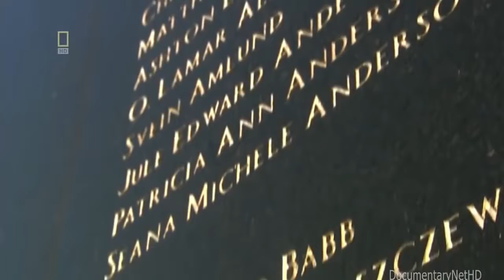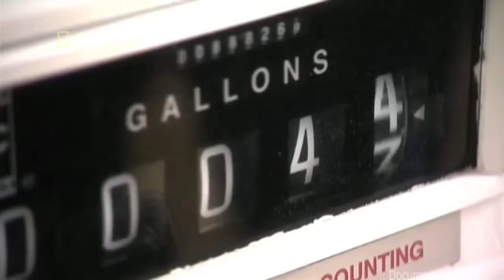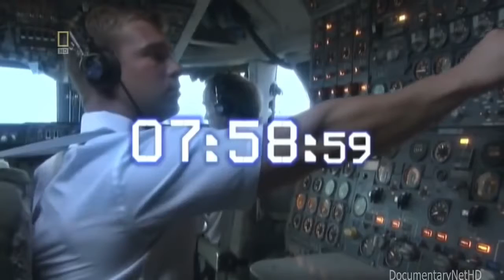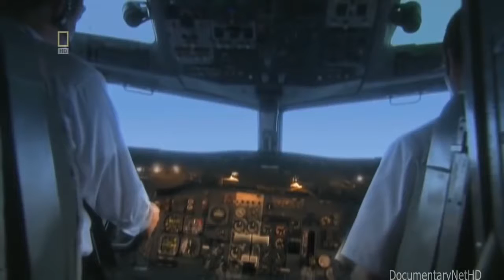Air Crash Investigation TWA Flight 800 Inferno Over New York Part 5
If You Didn't Please Comment And Tell Me Why So I Can Improve And Give You A Better
Experience Next Time

Follow Me On Instragram @falcontv1

Top 10 Products That I Am Supporting;